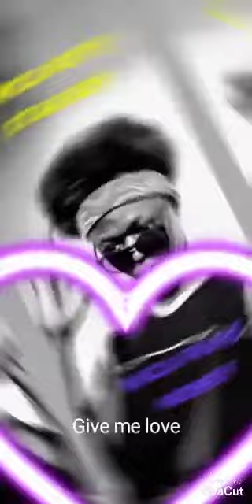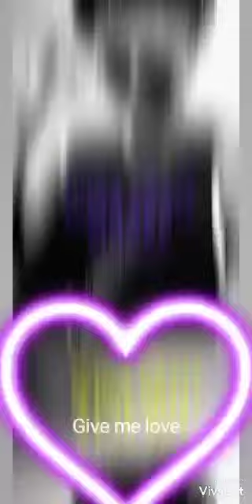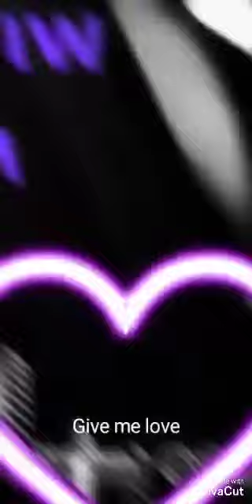Wica frais money give me lova nouveauté Guinée Conakry 2020-2021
Salut mes vrai fans venne voir du lourd n'es pas râté